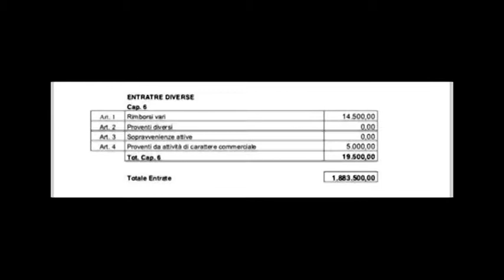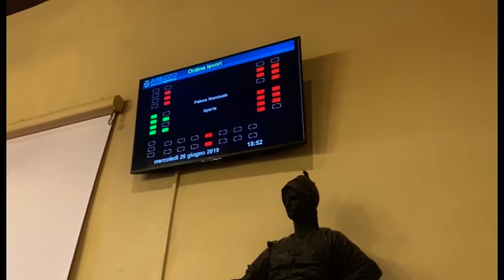Giunta Ghinelli a rischio? Fonte di Forza Italia smentisce: "nessuna verifica sul sindaco"